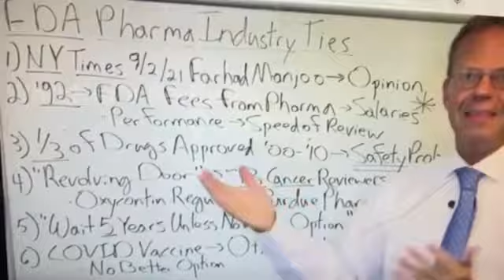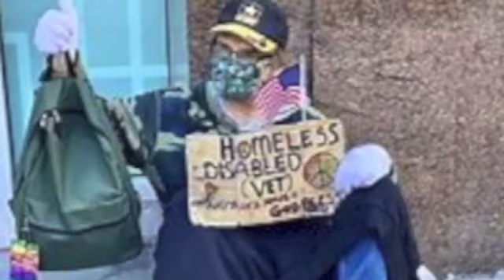These Times Make Michigan Great Again Tour Promo